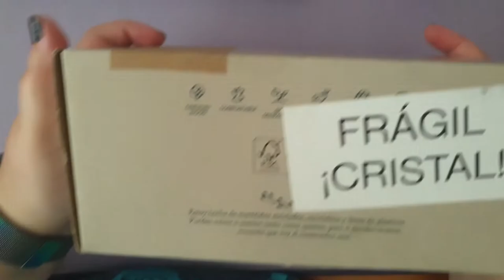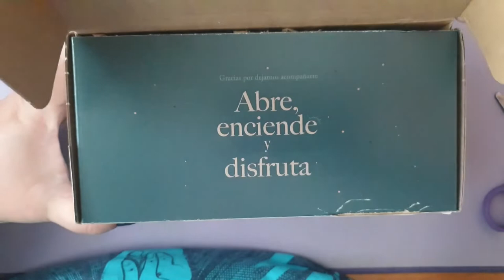[Book & Glow] Mi primerito pedido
Con la cosa de los difusores hacía años que no disfrutaba de las velas. E investigando he descubierto que las ceras de soja son las mejores para mi.

Casualmente tenía una en casa sin haber usado aún, la del calendario de adviento de Waterdrop, que era justamente una de soja. Tras haberla probado he descubierto que me encantan y ya había fichado esta marca, por los anuncios de Instagram (creo), así que me animé y pedí dos con la oferta.

Es difícil describir los olores pero espero que os sirva como referencia.